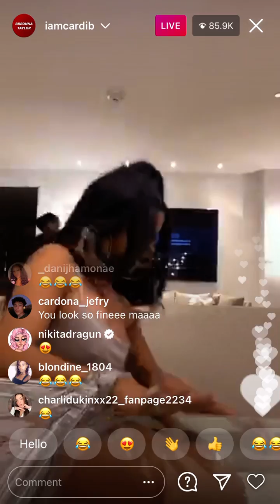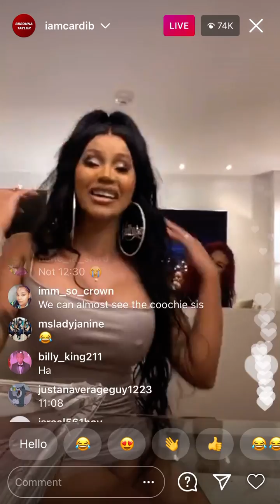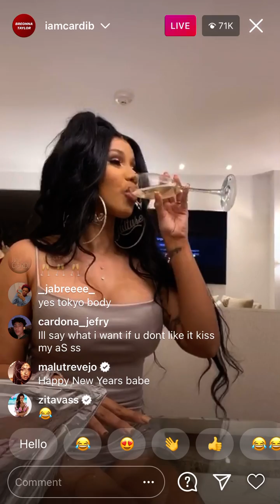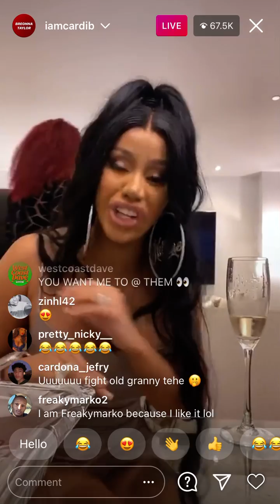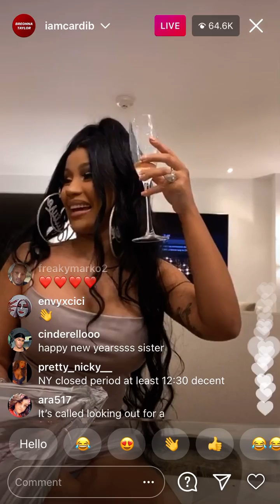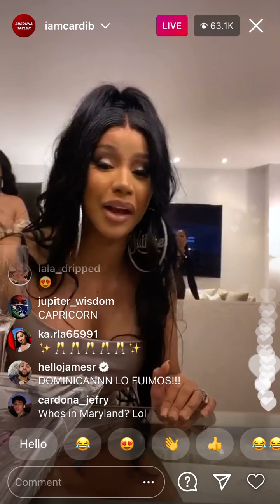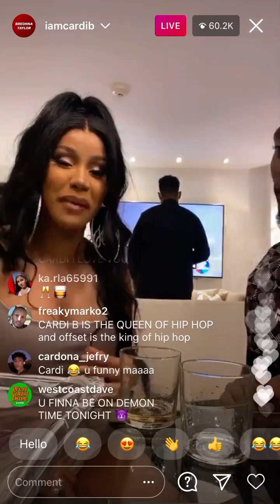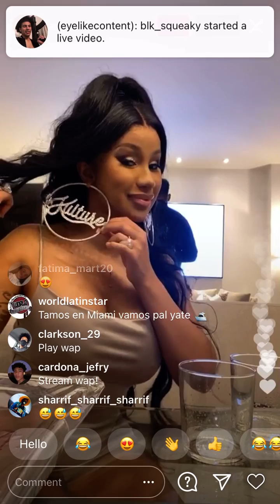Cardi B On New Years Day 2021 (Funny) Instagram Live January 1, 2021